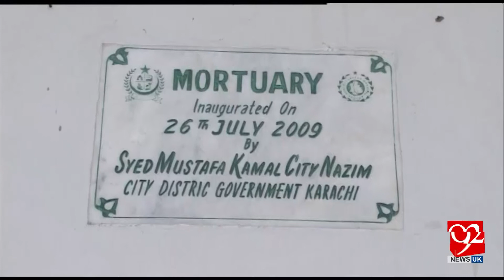Karachi : Rickshaw driver killed in police-robbers crossfire - 1 August 2018 - 92NewsHDUK